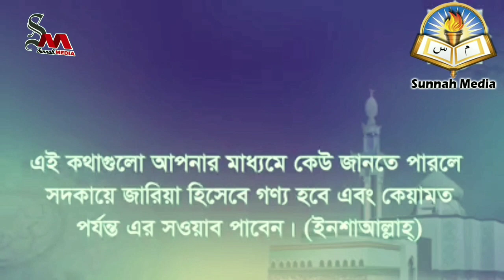দ্বীনের উপর প্রতিষ্ঠিত থাকাᴴᴰ┇by Jamal Gazi Ibn Shafiullah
দ্বীনের উপর প্রতিষ্ঠিত থাকাᴴᴰ┇

Stay on religion

Dinera upara pratisthita thaka

👋 yeamul islam 👋